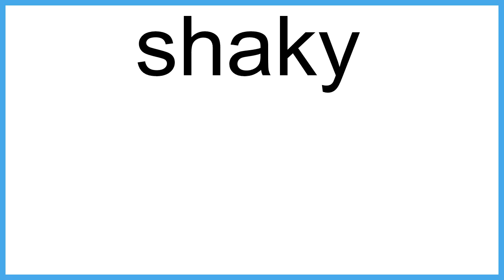shaky meaning | Vocabulary for Kids | Children's Dictionary | Learn English Vocabulary